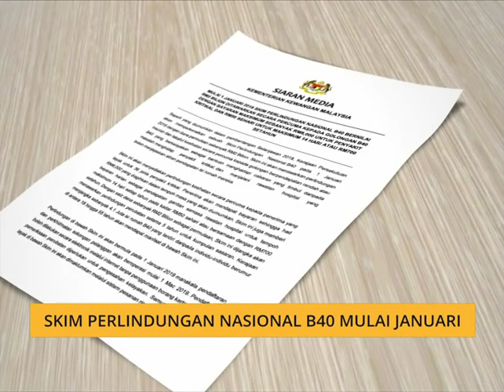Skim Perlindungan Nasional B40 mulai Januari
Skim Perlindungan Nasional B40 akan diperkenalkan mulai 1 Januari ini dengan dana permulaan sebanyak 2 bilion ringgit. Menteri Kewangan, Lim Guan Eng berkata, skim berkenaan juga akan memberikan perlindungan insurans dan takaful kesihatan percuma kepada golongan berpendapatan rendah.